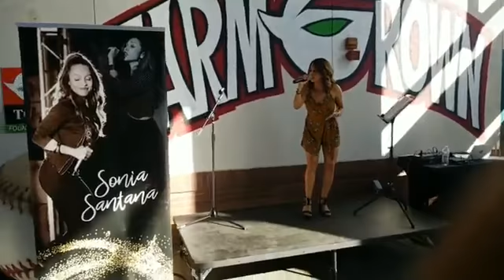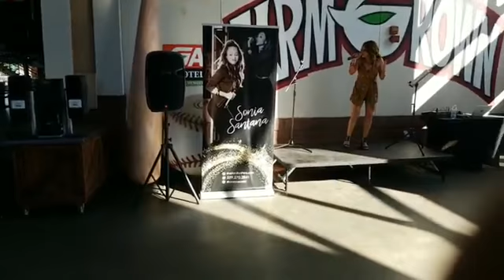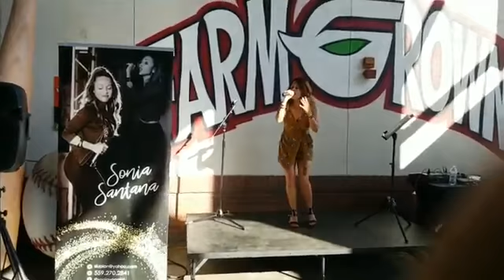Paloma Negra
Sonia Santana